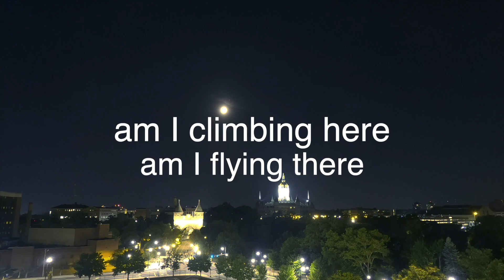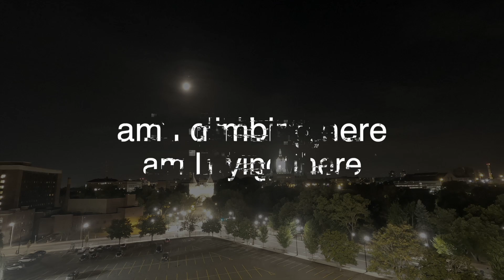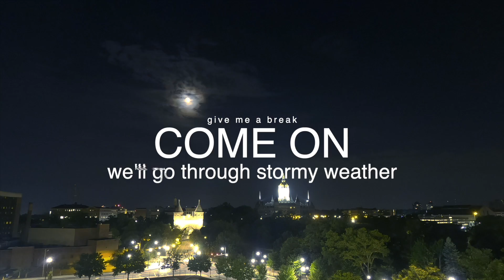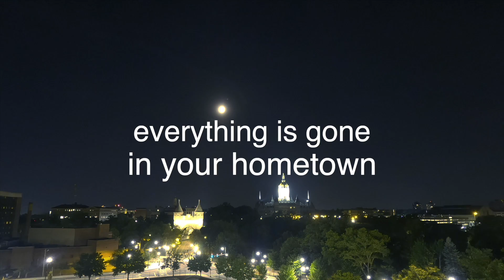diana drive :: Be Open (Lyric Video)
Lyrics:
Hidden amongst the stars
A revelation, juxtaposition
We must go
Where no one ever flies

Connection in space and time
All we encounter
Pure intuition and
All we see is all we are
But can we rely
On what cannot be seen

Cause I am here
Or am I there
I’m out of focus
Repeat the motion
Am I climbing here
Am I flying there
Repeat the motion

The world relates to me
Opinions do not matter
Faith is just a choice
Continue living like a train without the tracks
This forceful nature has a domino affect
Gruesome balancing act
I foresee this world untwisted
Light will shine through seeing far distant

On the surface we face
A cluster of words accidental choices
Certain sounds we use
Focus on sadness, hunger, and wholesome view

Repeat the motion
Repeat the motion

Gruesome balancing act
Light will shine through seeing far distance

Give me a break come on
We'll go through stormy weather
The structure will stand sound
Held down, plum and tethered

This place has fallen apart

Gruesome balancing act

Through the fall
We'll triumph onward
As the world retreats and
I'll step forward
Seeking, why so hard to tell
From all the angles
Where the darkness ends
And ultimately dust has settled

Everything is gone in your hometown
You're alone now
You're alone now